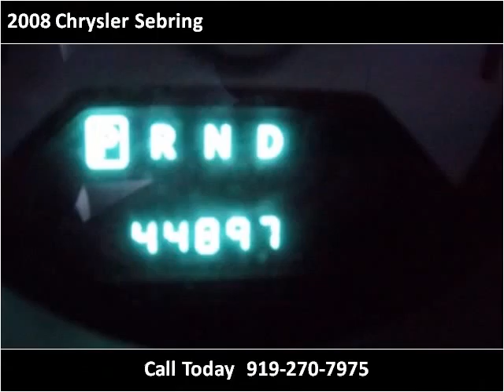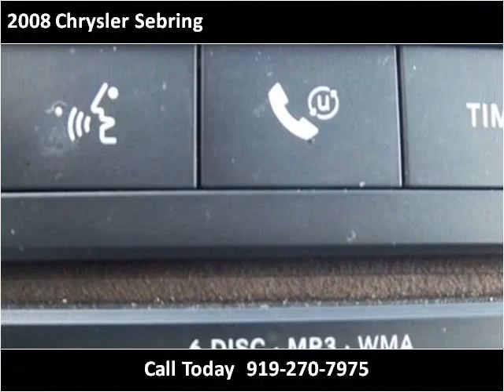2008 Chrysler Sebring available from Matthew's Motors Inc.